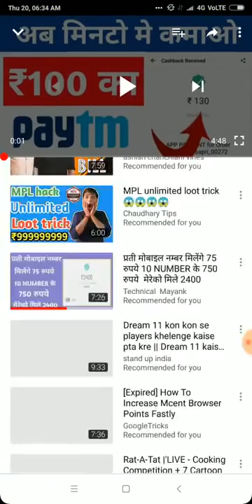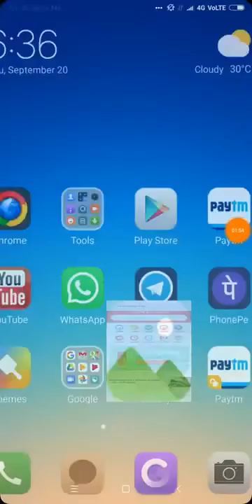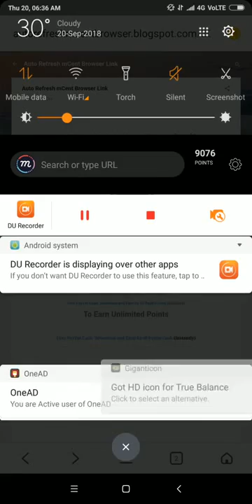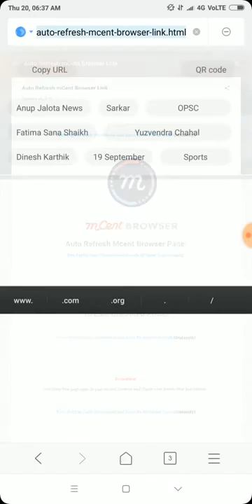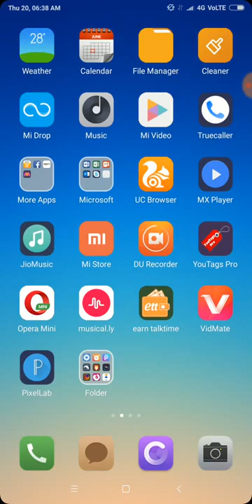I have set the mCent browser as default browser and I earn free recharge almost monthly.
NI have set the mCent browser as default browser and I earn free recharge almost monthly.